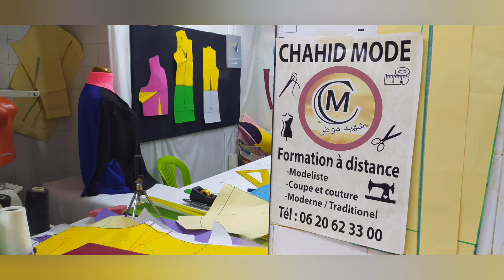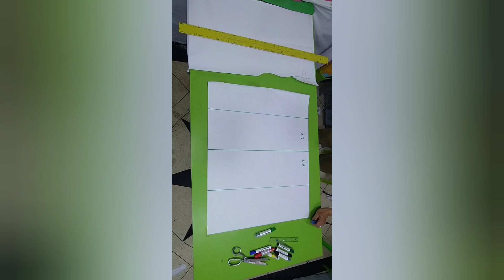نمودج درس(( veste sport ))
chahid mode
نمودج درس بذلة عصرية veste sport
مراحل تحويل باترون أساسي الى باترون بذلة